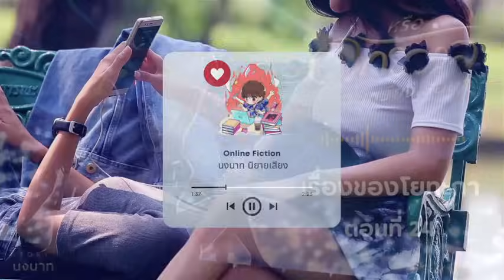หรือจักรวาลจะเหวี่ยงเธอมา | เรื่องของโยทะกา ตอนที่ 24 [นิยายหญิงรักหญิง นิยายยูริ นิยายญญ นิยายyuri]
เรื่องราวความรักหลากหลายรสชาติของสาวๆ 5 คู่ ทั้งรักแบบต่างฐานะ แอบรักเพื่อนสนิท รักที่เริ่มต้นด้วยFWB รักต้องห้าม และความรักสุดอบอุ่นที่เกิดขึ้นจากความห่วงใย ภายใน Co-Linving Space ที่มีชื่อว่า ‘บ้านหญิงอุ่น’ ที่ซึ่งจักรวาลเหวี่ยงพวกเธอให้มาเจอกัน

📌ลงตอนใหม่ทุกวันพฤหัสบดีเวลา 1 ทุ่มตรง

✅​ดาวน์โหลด E-Book  หรือจักรวาลจะเหวี่ยงเธอมา
( ˘ ³˘)♥ พร้อมตอนพิเศษที่สุดพิเศษ ตอนเฉพาะเวอร์ชั่น E-Book เท่านั้น
📌ดาวน์โหลดจิ้มลิ้งได้เลยค่า

📲ช่องทางติดตามนักเขียน

ขอบคุณสำหรับทุกๆ การติดตามนะคะ 🙏🙏🙏

🔸คลิปและภาพประกอบจาก Canva.com
ดนตรีประกอบจาก Kinemaster
Sound ประกอบจาก freesound.org
***สงวนลิขสิทธิ์ตามพระราชบัญญัติลิขสิทธิ์ พ.ศ. 2537 ห้ามทำซ้ำหรือดัดแปลง***

มาฟังนิยายเสียงที่ให้ความรู้สึกเหมือนฟังละครวิทยุไปกับเรานะคะ^^